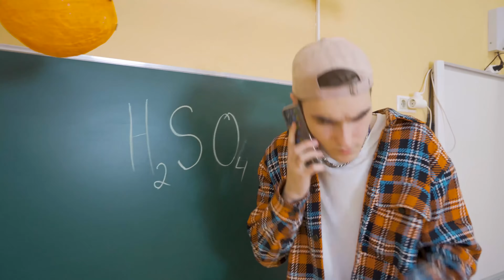SCHOOL POLICE ARRESTED a rebellious teenager 🚨 Is Kamil painting his nails for Halloween? Episode 37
It seems that something very strange is happening at school before the holiday! The arrest of a rebellious teenager by school police adds an element of surprise for students. On top of that, Kamil paints his nails for Halloween. What's happening on campus? Watch the new KiKiDo series in English

Watch funny stories about teenage Campus on our channel!

We are waiting for your comments❤️